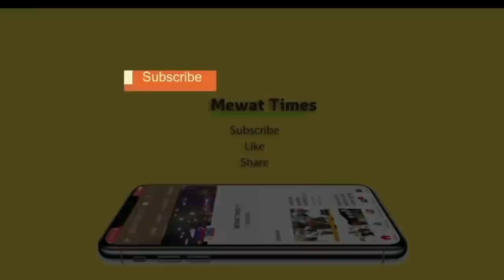पुन्हाना विधान सभा में इसके भाषण का कोई जवाब नहींII ELECTION NEWS MEWAT NEWS